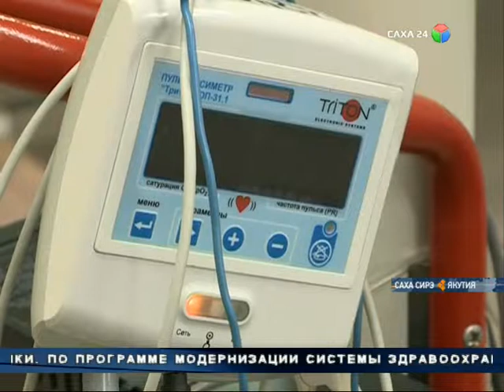В этом году бдует отмечаться 90-летие офтальмологической службе Якутии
ТОЛЬКО В ПРОШЛОМ ГОДУ В РЕСПУБЛИКЕ ОПЕРАЦИИ НА ГЛАЗАХ ПРОШЛИ 5 ТЫСЯЧ ЧЕЛОВЕК, 69 ТЫСЯЧ ПОЛУЧИЛИ РАЗЛИЧНЫЕ ОФТАЛЬМОЛОГИЧЕСКИЕ УСЛУГИ. В ПРОФИЛЬНОЙ БОЛЬНИЦЕ ИМЕЕТСЯ 96 МЕСТ, В ПОЛИКЛИНИКЕ ЕЖЕДНЕВНО ОСМАТРИВАЮТ 150 ЧЕЛОВЕК. ДЛЯ НАСЕЛЕНИЯ ДОСТУПНЫ РАЗЛИЧНЫЕ ВЫСОКОТЕХНОЛОГИЧНЫЕ ОБСЛЕДОВАНИЯ. МАРИЯ ИННОКЕНТЬЕВНА, КОТОРОЙ 81 ГОД, 22 ЯНВАРЯ ПЕРЕНЕСЛА ОПЕРАЦИЮ ПО УДАЛЕНИЮ КАТАРАКТЫ. ЗАВТРА ОНА ВЫПИСЫВАЕТСЯ ИЗ БОЛЬНИЦЫ. В 1925 ГОДУ В ЯКУТСК ИЗ ИРКУТСКА ПРИБЫЛ ОТРЯД ВРАЧЕЙ-ОФТАЛЬМОЛОГОВ. ОНИ ТО И ОТКРЫЛИ ГЛАЗНОЙ ДИСПАНСЕР НА 15 МЕСТ. С ТЕХ ПОР ПРОШЕЛ ПОЧТИ ВЕК И МЕДИЦИНА НЕВЕРОЯТНО ШАГНУЛА ВПЕРЕД. ТЕПЕРЬ РЕСПУБЛИКАНСКАЯ ГЛАЗНАЯ БОЛЬНИЦА ЯВЛЯЕТСЯ ОДНОЙ ИЗ ПЕРЕДОВЫХ МЕДИЦИНСКИХ УЧРЕЖДЕНИЙ РЕСПУБЛИКИ. ПО ПРОГРАММЕ МОДЕРНИЗАЦИИ СИСТЕМЫ ЗДРАВООХРАНЕНИЯ ПОЛНОСТЬЮ ОБОРУДОВАНЫ 3 ЗАЛА. ЗДЕСЬ ДЕЛАЮТ СЛОЖНЫЕ ОПЕРАЦИИ ПО ТРОМБОЗУ, БОЛЬНЫМ САХАРНЫМ ДИАБЕТОМ, ВПЛОТЬ ДО ОПЕРАЦИЙ НА СЕТЧАТКЕ ГЛАЗА. ЕКАТЕРИНА ЗАХАРОВА, ЗАВЕДУЮЩАЯ ОТДЕЛЕНИЯ СТАЦИОНАРА РЕСПУБЛИКАНСКОЙ БОЛЬНИЦЫ: «ВЕЛИЧИНА РАЗРЕЗА СОСТАВЛЯЕТ ВСЕГО 2 И 2 ММ. ЧЕРЕЗ ТАКОЕ МАЛЕНЬКОЕ ОТВЕРСТВИЕ УДАЛЯЕТСЯ ПЛОТНЫЙ ХРУСТАЛИК И ИМПЛАНТИРУЕТСЯ СОВРЕМЕННАЯ ЭЛАСТИЧНАЯ МОДЕЛЬ». С 2012 ГОДА ВНЕДРЕНА ДИФРАКЦИОННАЯ ХИРУРГИЯ. ТАКИЕ ОПЕРАЦИИ БЕСПЛАТНО ПРОВОДЯТСЯ ТОЛЬКО В НАШЕЙ РЕСПУБЛИКЕ. В ПРОШЛОМ ГОДУ ПРОВЕДЕНЫ 800 ОПЕРАЦИЙ, В ЭТОМ ГОДУ ПЛАНИРУЕТСЯ 700. КАТАРАКТА, ГЛАУКОМА, КАК ПРАВИЛО, ДИАГНОЗЫ ПОЖИЛЫХ ЛЮДЕЙ. ОФТАЛЬМОЛОГИЧЕСКАЯ СЛУЖБА В ЯКУТИИ, ДАРУЮЩАЯ ЛЮДЯМ СЧАСТЬЕ ВИДЕТЬ СОЛНЕЧНЫЙ СВЕТ, В АВГУСТЕ ОТМЕТИТ 90 ЛЕТ СО ДНЯ ОСНОВАНИЯ.